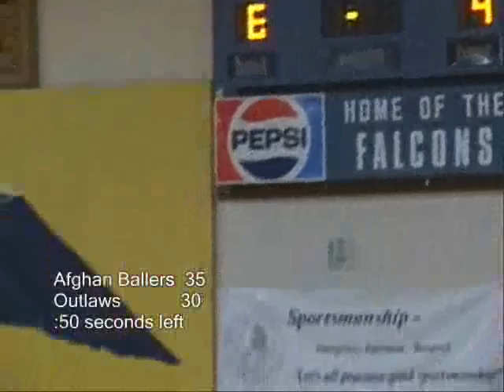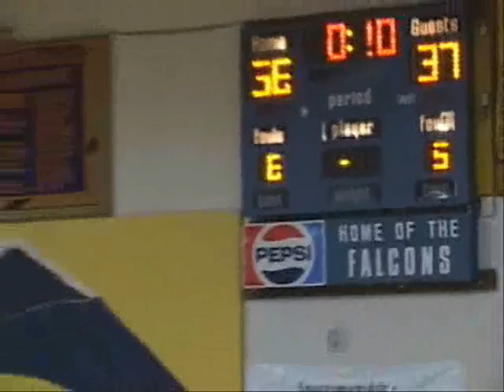Outlaws vs Afghan Ballers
afghan